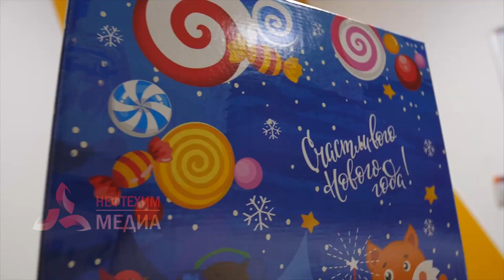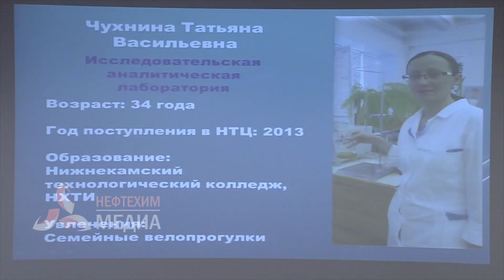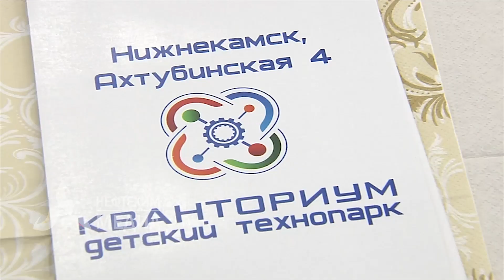Позитивные новости. Эфир. 27.12.18. - телеканал Нефтехим (Нижнекамск)